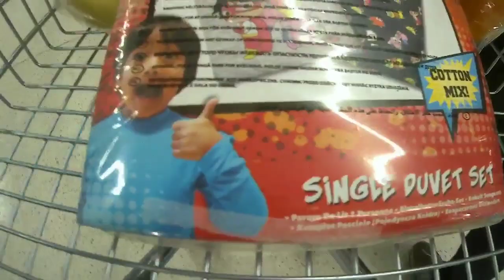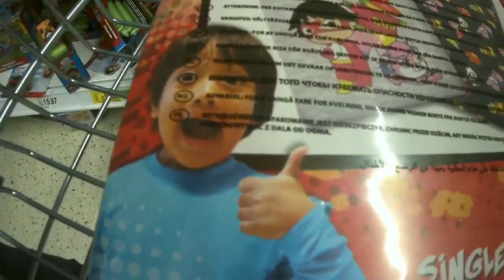Buying Ryan's Toy World Duvet Set in UK Supermarket